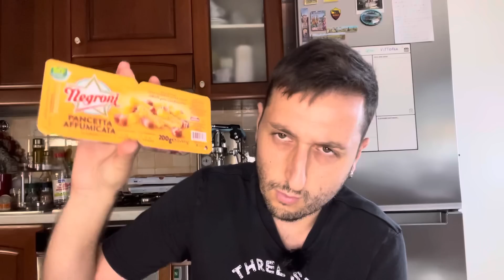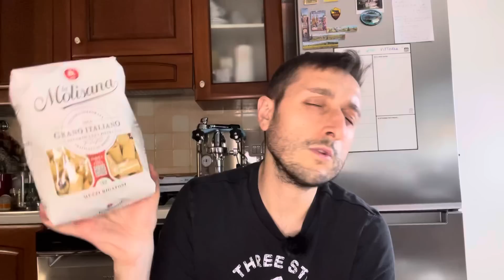🤪 La SPESA STRANISSIMA‼️😋 💵💰 SVUOTA la SPESA 🛒 col 🇬🇦‼️🧀🌭🥩🍳🌮 #️⃣3️⃣8️⃣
TANTI MI PIACE su questo video per un nuovo SVUOTA LA SPESA!!!
Vi faccio vedere tutto quello che ho preso oggi!!! Gabboman